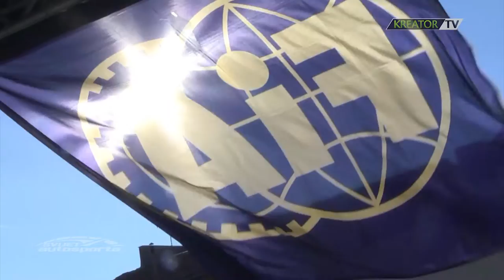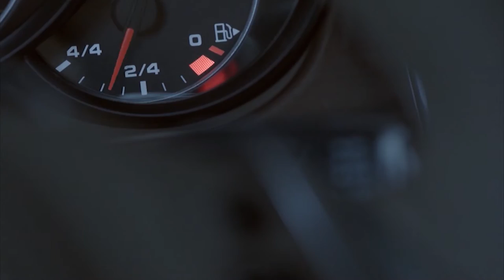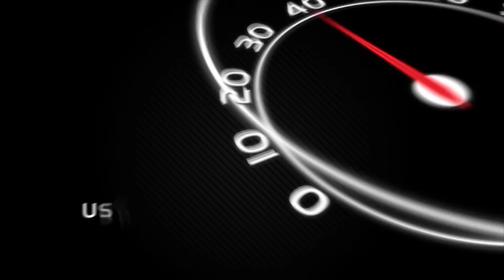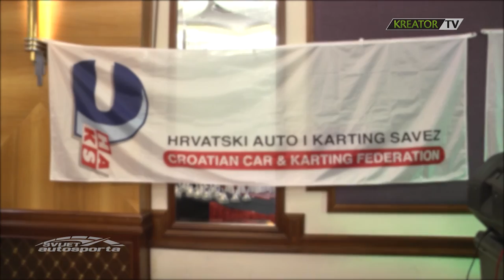Svijet autosporta E26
Gost 26. izdanja emisije "Svijet autosporta" bio je glavni tajnik Hrvatskog auto i karting saveza Zrinko Gregurek te ponudio svoju analizu aktualne automobilističke sezone.